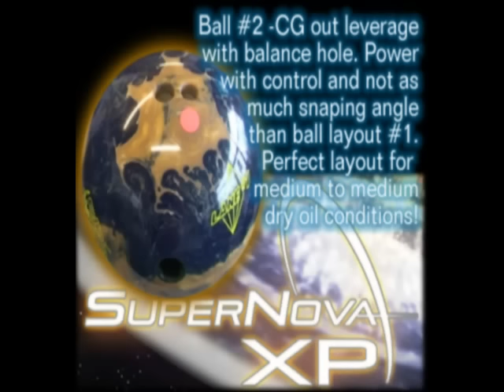Lane #1 Super Nova XP Sold At bowlingball.com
Lane #1 Super Nova XP Bowling Ball Video By Lane #1